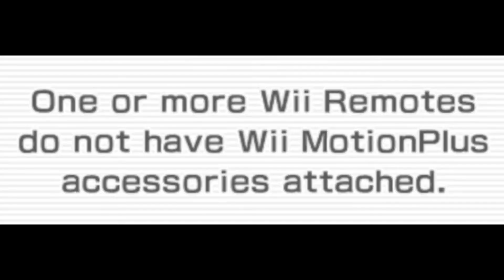Wii Sports Resort is BETTER then people THINK!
Wii Sports Resort is one of the best games ever made, and that is simply a fact.

Don't be weirded out if a billionaire in the future that goes by my name makes Wuhu Island in the real world.